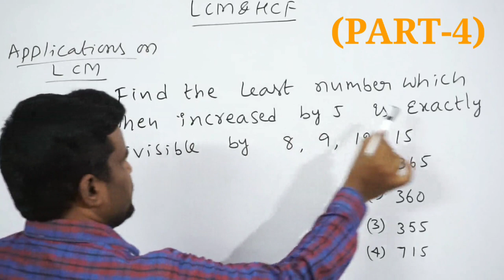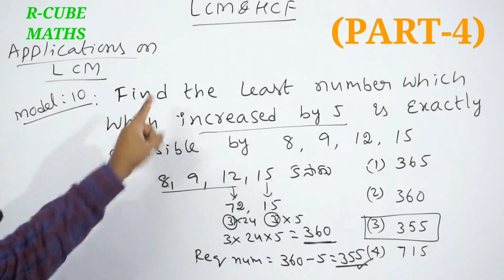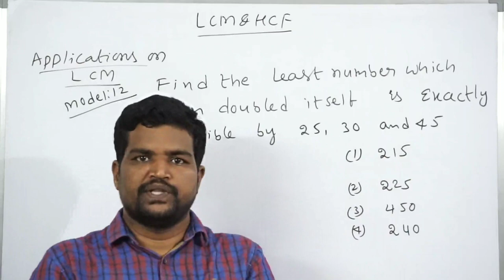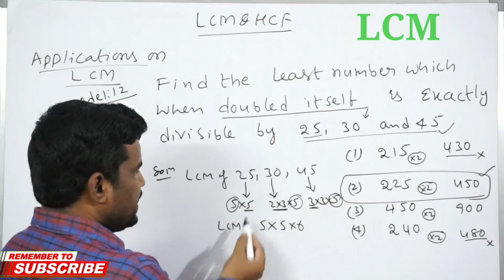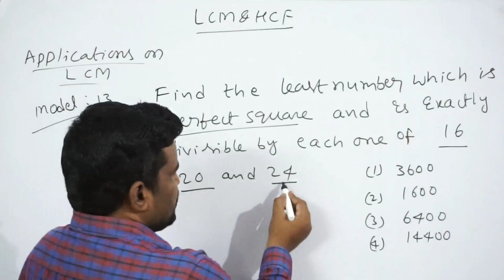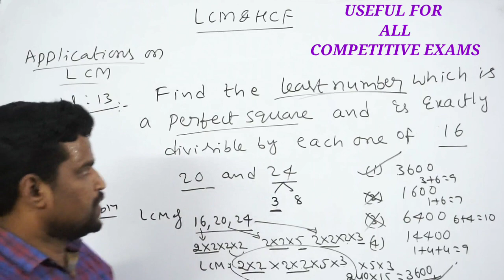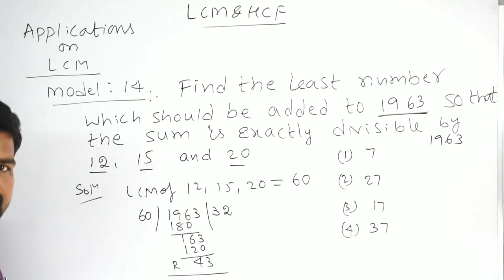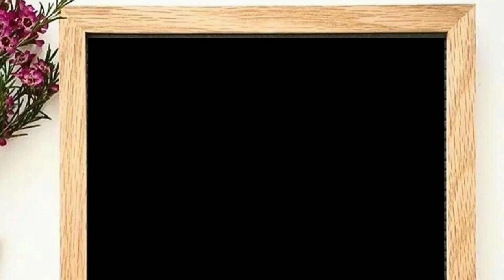LCM - PART-4(USEFUL FOR RRB/DSC/SI/SSC/CONSTABLES/APPSC/TSPSC/OTHER COMPETITIVE EXAMS)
PROVIDING DIFFERENT TYPES OF APPLICATIONS ON LCM WITH SHORTCUTS,TRICKS WHICH ARE USEFUL FOR ALL COMPETITIVE EXAMS LIKE RRB,DSC,SI,CONSTABLES,SSC,APPSC,TSPSC..etc